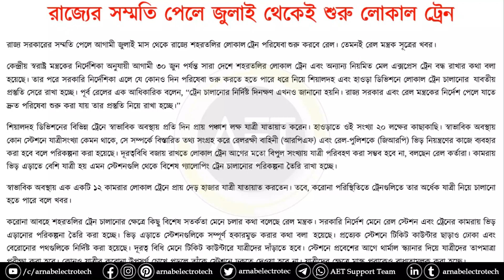জুলাই থেকে চালু হতে পারে লোকাল ট্রেন পরিষেবা | Today latest update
🙏In this video, I have discussed জুলাই থেকে চালু হতে পারে লোকাল ট্রেন পরিষেবা | Today latest update